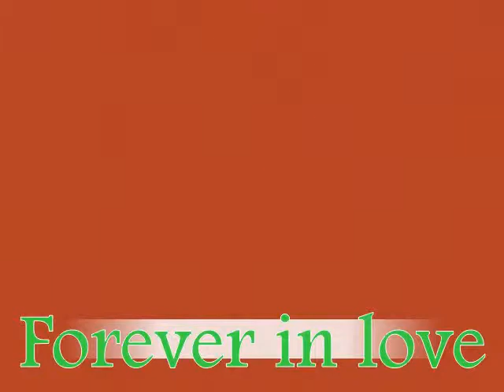DOG DE BORDEAUX -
This is what we breath, live and having a awesome time with.
For more then 20 years  in our house ..
Viva the best dog ever